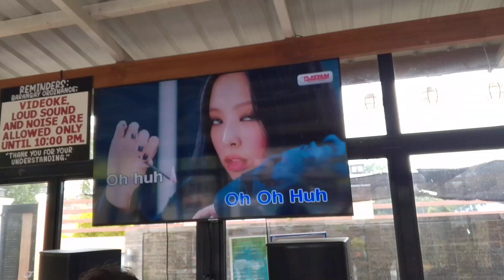Videoke score 89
Hello Everyone!

Rules!

Fans Shorts! X Videos BSOD Fans!

Love,RamGalitYT
Love,RaphaelEmanGalit
Love,ElsaArca
Love,Nevada
Love,ToniGonzaga
Love,Nika
Love,KikaKim
Love,PrincessAmelia
Love,SiaJiwoo
Love,KimChiu

Ram Galit YT (Chloe TV Network Inc) Music! US